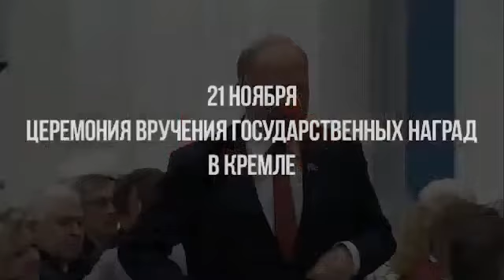НЕ БЕСПОКОЙТЕСЬ, ТОВАРИЩ ПУТИН, МЫ ОТРАБОТАЕМ СВОЮ КОРМУШКУ!!! ЭТО Я ВАМ, ЗЮГАНОВ ГОВОРЮ!